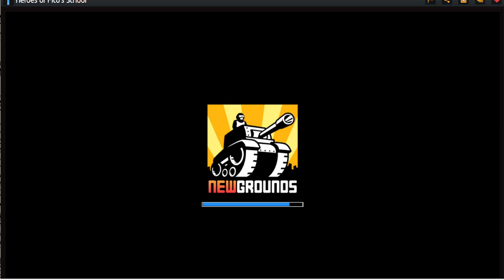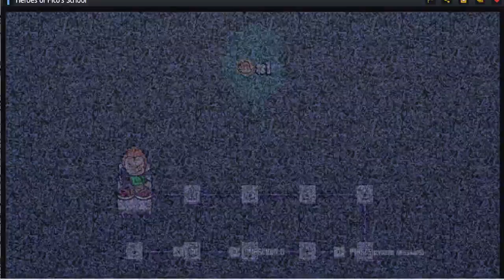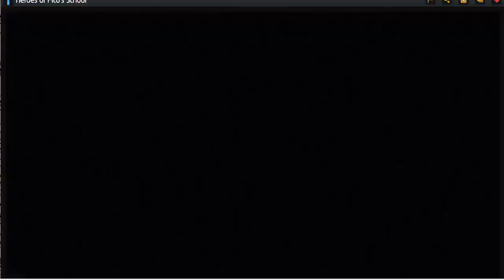Heroes of Pico's School (28 June 2024) Redo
This video is a utility video for making YouTube Short, emphasize on faster puzzle solving to achieve 15 second per level. I will probably need to use the Studio Mode in OBS more often.

If you saw this video, it probably because I felt like sharing it to you.